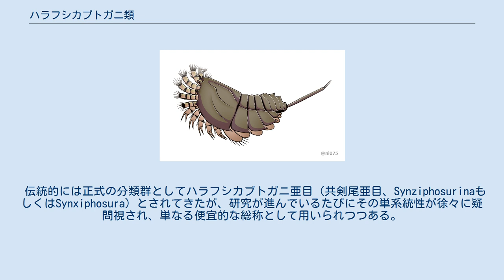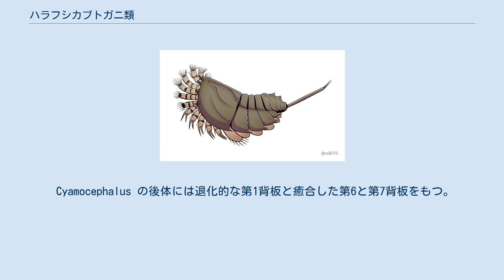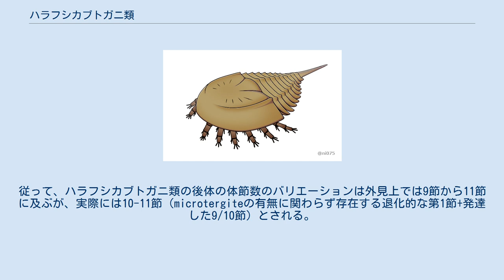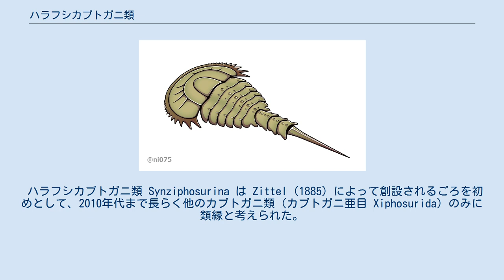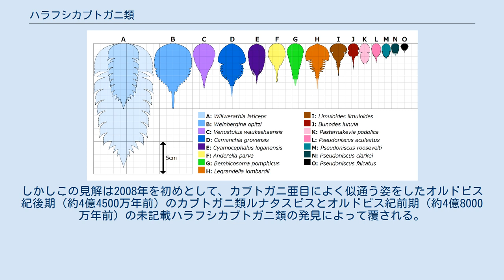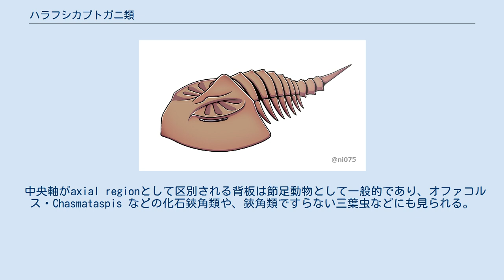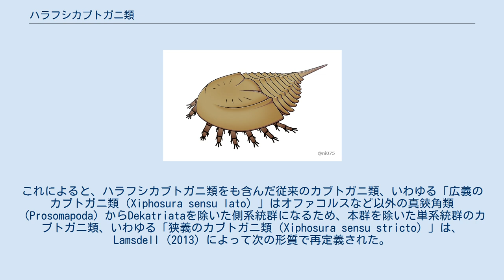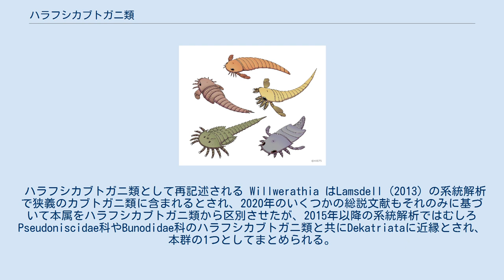ハラフシカブトガニ類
ハラフシカブトガニ類、または共剣尾類（Synziphosurine）は、鋏角類に属する化石節足動物の1グループである。
たくさんの体節に分かれたカブトガニらしい姿をもち、シルル紀の種類を中心としてオルドビス紀から石炭紀にかけて生息していた。
 伝統的には正式の分類群としてハラフシカブトガニ亜目（共剣尾亜目、SynziphosurinaもしくはSynxiphosura）とされてきたが、研究が進んでいるたびにその単系統性が徐々に疑問視され、単なる便宜的な総称として用いられつつある。
かつて全ての種類が基盤的なカブトガニ類と思われ、他のカブトガニ類の系統のみに繋がる説が主流であった。
2013年以降ではカブトガニ類以外の真鋏角類の系統にも繋がる雑多なグループとされ、便宜上広義のカブトガニ類に含まれるが、系統的には他のカブトガニ類（狭義のカブトガニ類）から区別されるようになった。
 ハラフシカブトガニ類のサイズ比較図 やや縦長いカブトガニらしい姿をした節足動物である。
体は背甲に覆われる前体と分節した後体、および1本の尾節がある。
 ほとんどのハラフシカブトガニ類は全長5cm前後の小型種である。
例外的に大型の種類は、全長約10cmのウェインベルギナと、既知最大級のハラフシカブトガニ類として知られ、背甲だけでも約9cmの横幅をもつ Willwerathia が挙げられる。
 前体（prosoma）は先節と第1-6体節の癒合でできている合体節と考えられ、発達したドーム状の背甲（carapace、prosomal dorsal shield）に覆われる。
背甲の背面は多くのカブトガニ類のように、1対の「側部隆起線」（opthalmic ridge）が左右を走り、後縁中心は「心葉」（cardiac lobe）というやや盛り上がった領域がある。
両後側の突起、いわゆる「頬棘」（genal spine）は種によって鈍いものから顕著に尖ったものがある。
背甲の外縁は単純で特化していないもの（ウェインベルギナなど）と顕著に隆起したものがある（リムロイデスなど）。
 側眼（複眼）をもつことが認められる種類は2020年時点では Legrandella lombardii と Pseudoniscus roosevelti という2種のみであり、ウェインベルギナと Pasternakevia の化石には側眼かもしれない痕跡が見られる。
それ以外の種類の化石にははっきりとした眼らしい構造が見当たらず、もしくは眼をもつ説が再検証に否定され、盲目であったと考えられる。
一部の種類は背甲の中央に中眼（単眼）もしくはそれをもつとされる隆起が見られる。
 Cyamocephalus の後体には退化的な第1背板と癒合した第6と第7背板をもつ。
 Pseudoniscus の後体の背板は同規的で、明確した前腹部と後腹部の区分がない。
 後体（opisthosoma）は第7体節以降の体節からなり、背面は外見上9-11節が見られ、背板（tergites）によって表れる。
Pseudoniscus と Pasternakevia 除き、この後体は更に前6-8枚の背板をもつ幅広いの前腹部（preabdomen）と、幅狭い円筒状の最終3節を含んだ後腹部（postabdomen、pretelson）として明瞭に区別できる。
後体の体節をほぼ全て癒合した他のカブトガニ類とは異なり、本群のこれらの体節はほぼ全てが可動で癒合せず、あってもごく一部の種類の局部のみである（Cyamocephalus など）。
「axial nodes」という各背板の中央線を走る突起の行列は種によってあったり欠けたりする。
背甲の左右は「tergopleurae」と呼ばれる出っ張りをもち、種によって前後がある程度重なった場合がある。
後腹部の場合、この出っ張りは往々にして退化的で、完全に欠けた場合もある（ヴェヌストゥルスなど）。
 一部の種類は後体と前体の境目に「microtergite」という短縮した背板が見られ、これは退化的な後体第1節（第7体節）を表したものとされる。
このmicrotergiteが見当たらない種類の場合、それがあらゆる原因（背甲に覆われる・前体へと癒合・退化消失など）で観察できなくなり、外見上発達した「1枚目の背板」は実際には後体第2節（第8体節）のものであると考えられる。
従って、ハラフシカブトガニ類の後体の体節数のバリエーションは外見上では9節から11節に及ぶが、...